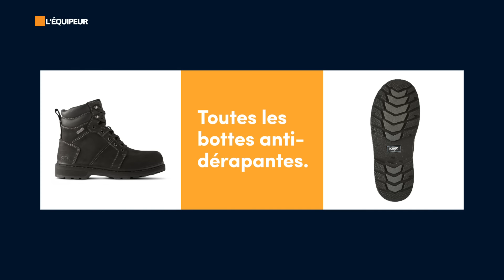Découvrez notre gamme exclusive de bottes antidérapantes munies de la technologie IceFx®.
Marchez sur la glace en toute sécurité.